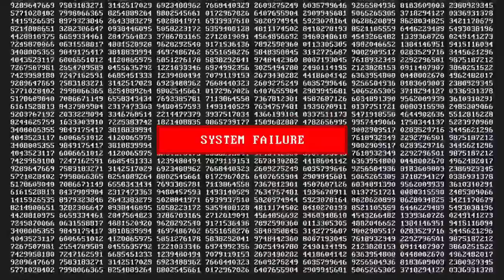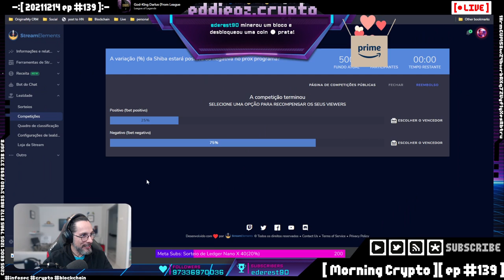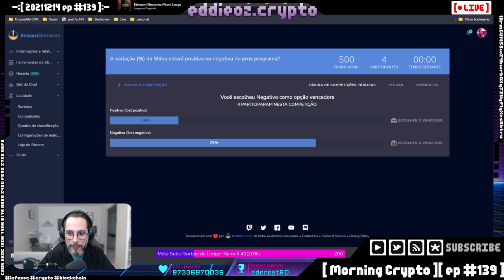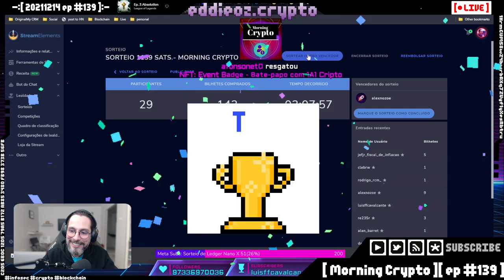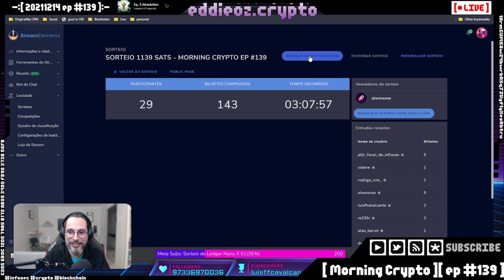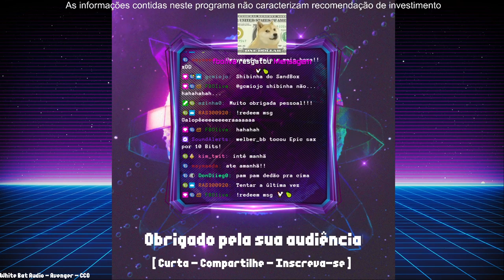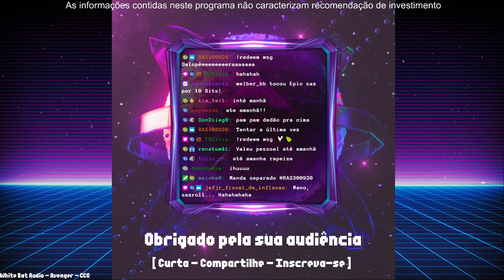[ Morning Crypto ][ ep #139 ]: Entrevista 1A1 Crypto - Andre Maso e Thiago Lara, News, NFT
Entrevista: 1A1 Crypto

Como funcionam o P2P e OTC, comprando cripto sem ser em exchange e muito mais -- Watch live